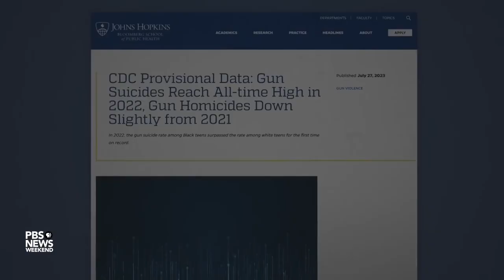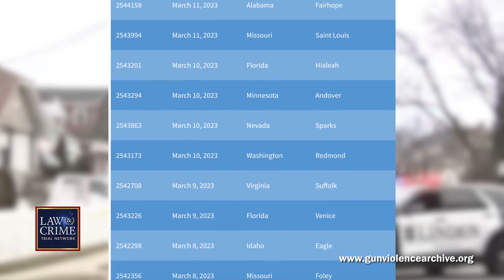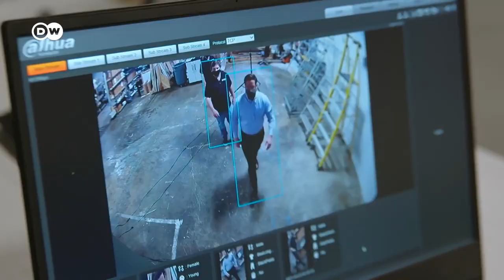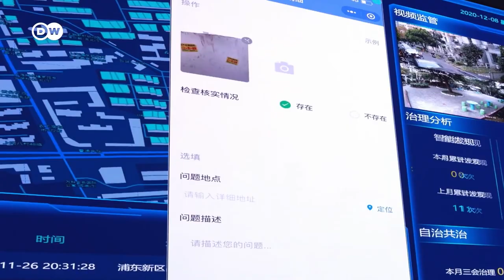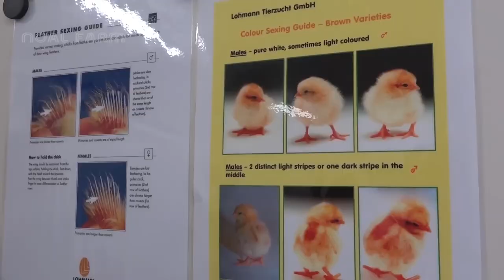ሕይወት ዜና 09/01/2016